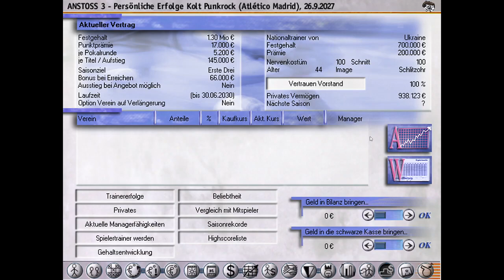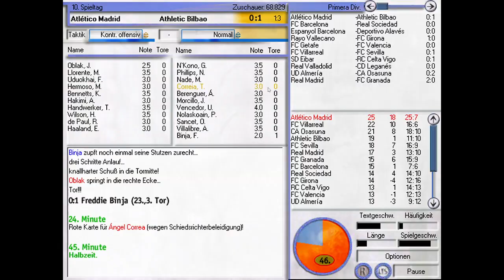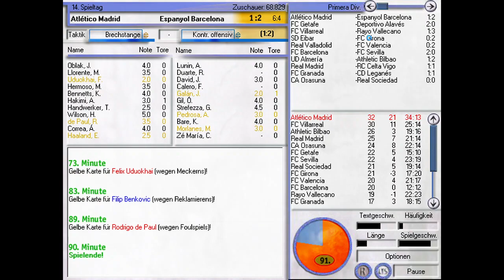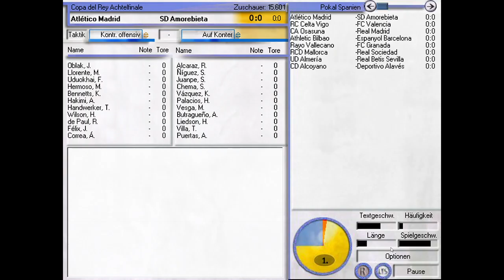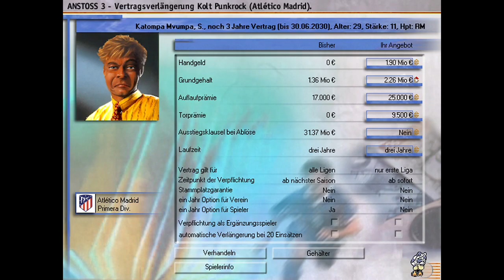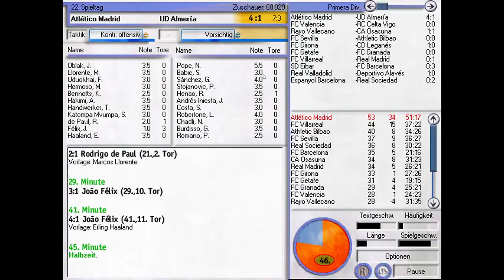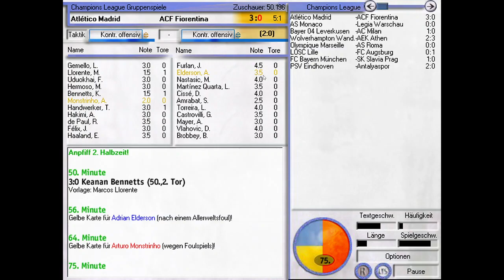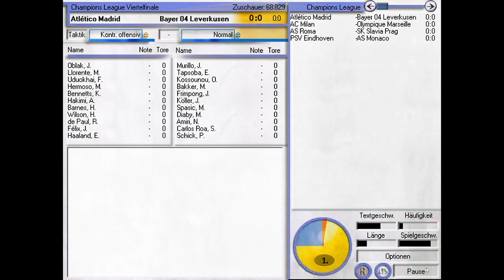ANSTOSS 3 - # 16 - XXL-Folge - VIVA ATLETICO - Wir FLEXEN in Spanien... und warten auf Angebote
In der heutigen XXL-Folge zeigen wir, warum Atletico Madrid derzeit wohl die beste Mannschaft Spaniens ist. Wir wollen selbstverständlich unseren Meistertitel verteidigen! Ebenso den Pokal! Und auch in der Champions League wollen wir Europa beweisen, dass wir es mit den besten Teams der Welt aufnehmen können! Und dann warten wir immer noch auf ein passendes Angebot um ins Ausland zu wechseln, um in unserer Challenge voranzukommen! Seit gespannt was uns in Episode #16 so alles erwartet!